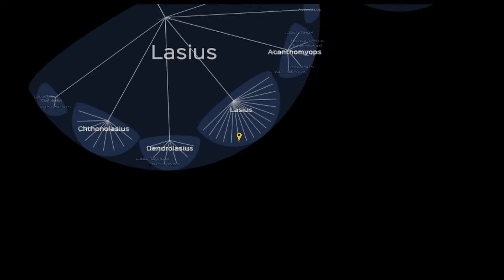Déménagement des Lasius emarginatus !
Réveil de diapause hivernale et déménagement en nid en béton cellulaire d'une jeune colonie de Lasius emarginatus.

Pour en savoir plus sur le passé de la colonie en question, son suivi écrit se trouve ici :

correction : intrus* et pas intru.

Liens intéressants et utiles :
-L'arbre de la vie (utilisé en début de vidéo) :

Merci d'avoir visionné la vidéo, n'hésitez pas à laisser vos remarques et/ou questions en commentaire.
Tout a été filmé avec un smartphone (huawei P10) et des objectifs macro Pixter ou des loupes.